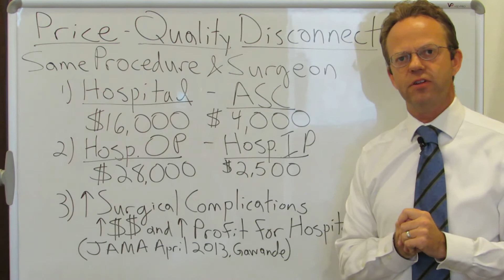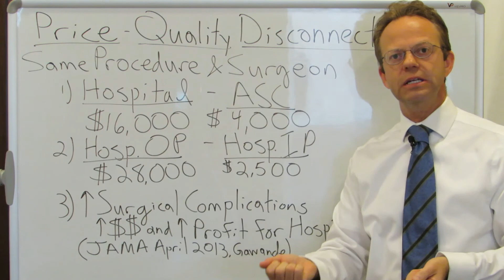Healthcare Price - Quality Disconnect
Price and Quality are NOT Correlated in Healthcare.

Here Are 3 Examples Why:
1)  Let's Say the Facility Allowed Amount for a Surgery at a Hospital (e.g. arthroscopic knee surgery or hernia repair) is $16,000.

That Same Surgery with the Same Surgeon Would Have a Facility Allowed Amount of Only $4,000 at an Ambulatory Surgery Center.

Price Not Related to Quality.

2)  Let's Say a Hospital Outpatient Surgery (e.g. gallbladder removal) Has a Facility Allowed Amount of $28,000.

That Same Surgery at the Same Hospital with the Same Surgeon Would Have a Facility Allowed Amount of Only $2,500 if the Patient Says Overnight and the Surgery is Considered Inpatient.

3) A Study by Dr. Atul Gawande Found that Hospitals Make More Money Off of Surgery for Commercially Insured Patients AND Have a Higher Profit Margin If There are Complications.

The Price Goes Up as the Quality Goes Down.

Note: Atul Gawande is no longer the head of Haven... the Amazon, Berkshire Hathaway, JP Morgan Chase Joint Venture... and Haven has been wound down and no longer exists.

90,000+ Views Per Month Across All Platforms.